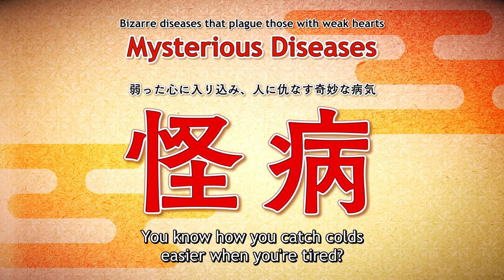Dr. Ramune -Mysterious Disease Specialist- | A Crunchyroll Original | OFFICIAL TRAILER 2